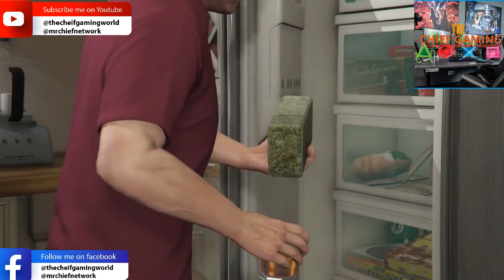GTA 5 | GRAND THEFT AUTO 5 | STORY MODE | TWENTY 2ND MISSION | FAME OR SHAME | GTA 5 PC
🌟🎤 Step into the glitz and glamour of the entertainment industry in our GTA V "Fame or Shame" mission walkthrough! 🎮🎶

In this star-studded mission, you'll join Michael De Santa as he finds himself caught up in the chaotic world of reality television. As Michael, you'll navigate the high-pressure environment of "Fame or Shame," a popular talent show in Los Santos.

Witness the spectacle as contestants showcase their talents and dreams on the grand stage. However, things take a dramatic turn when Michael's daughter, Tracey, becomes entangled in the show, and it's up to him to ensure her safety and reputation.

Experience the glitz and drama of the entertainment industry as you delve into the behind-the-scenes chaos of "Fame or Shame." From explosive auditions to high-stakes confrontations, you'll encounter a colorful cast of characters and face challenging decisions along the way.

Join us as we guide you through the captivating moments of the "Fame or Shame" mission, offering expert strategies, tips, and insights to help you navigate the competitive world of reality television. Experience the blend of humor, satire, and social commentary that GTA V is known for.

Will you guide Michael and Tracey through the trials and tribulations of "Fame or Shame" with their reputations intact, or will the allure of the spotlight lead to their downfall? 🌆🎮🌟🎤
Hi! I’m The Chief Mintoo. On my channel, you will find Gameplay videos. I love gaming and sharing my experiences with you.

SnackVideo: Mintoo279 ( The Chief Gaming )
                       Mjsaq279 ( Mintoo Shaikh )